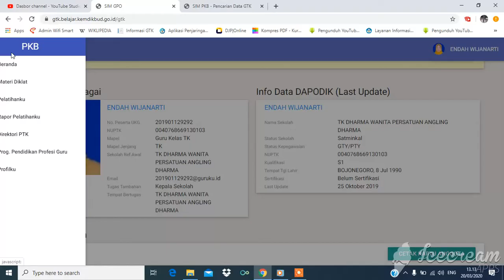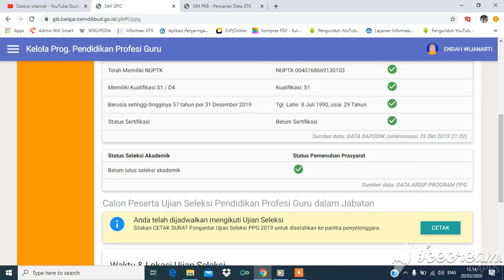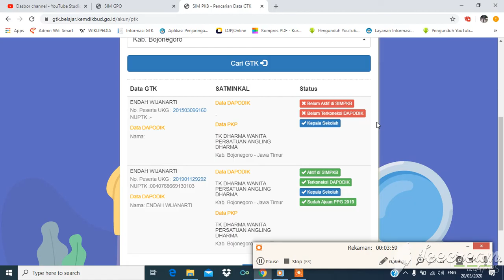Aktifkan SIM PKB Terkoneksi Dapodik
Berisi tentang video tutorial yang bermanfaat tentang cara aktifkan akun sim pkb yang terkoneksi Dapodik